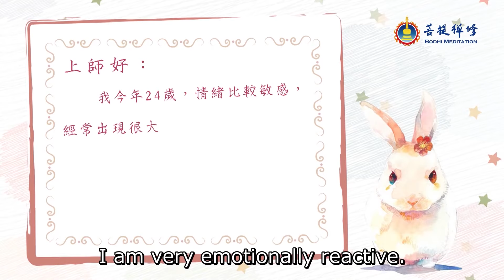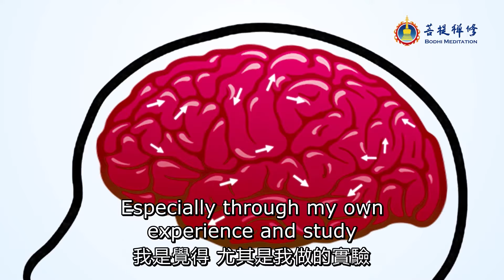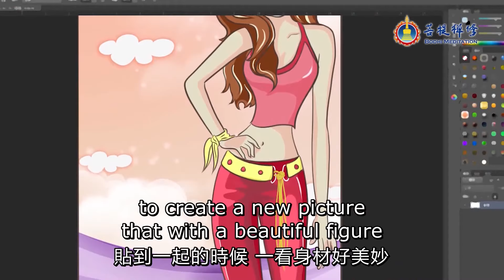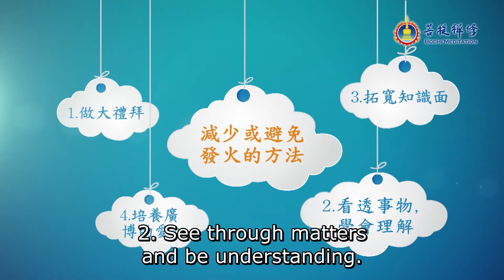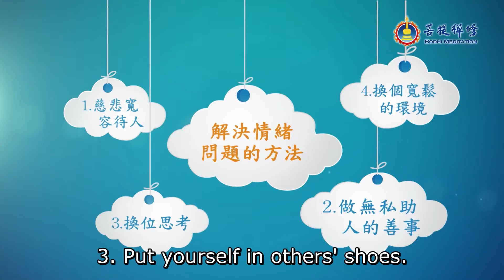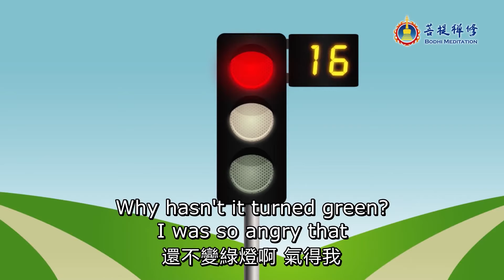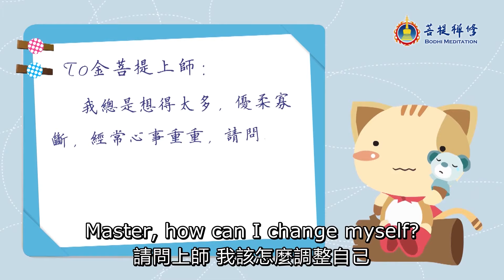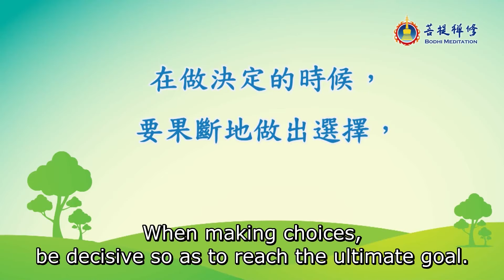Learn to Be Happy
| Helping you find the reasons of unhappiness

Are you troubled by afflictions involving relationships with family members or others, or your emotional life?
Are you searching for effective methods to get rid of affliction and stress?

Congratulations, as this is your chance to experience liberation! In Learn to Be Happy, Meditation Master JinBodhi uses his trademark humorous, easygoing teaching style to analyze the internal and external causes of unhappiness in modern people and offer a solution. You will burst out laughing and be inspired, and your afflictions will vanish while listening to this teaching. Get ready for the meaning and purpose of your life to become crystal clear.